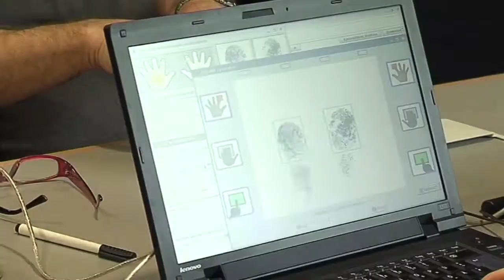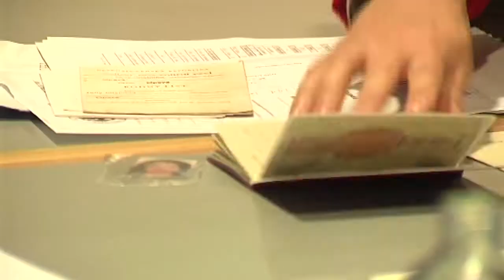Kravaře - Konzulární dny Spolkové republiky Německo - Czech Republic